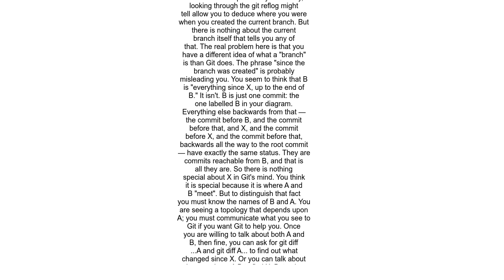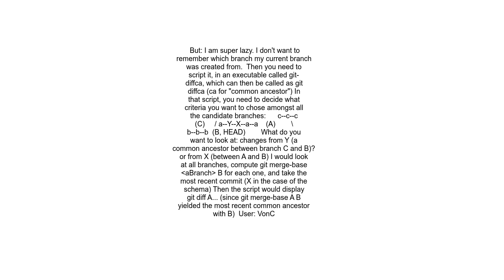git diff between current branch and branch creation